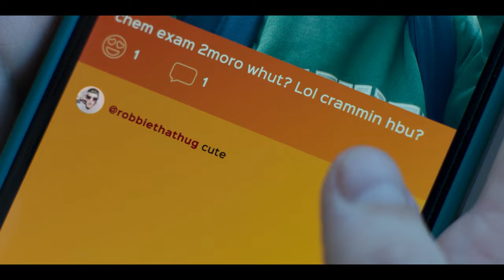COMMENTS | Official Teaser | Danielle Baynes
From writer/director Danielle Baynes.
COMMENTS

DIRECTOR: Danielle Baynes
CAST: Rachel Pengilly, Jeremy Waters